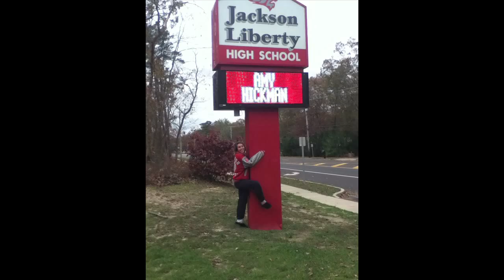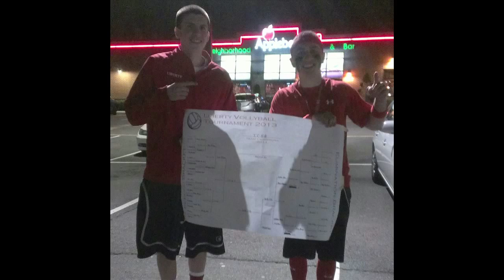Jackson Liberty Grim Reaper Project 2013 Closing Video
"I Will Remember You" Sarah Mclachlan
"From Where You Are" Lifehouse